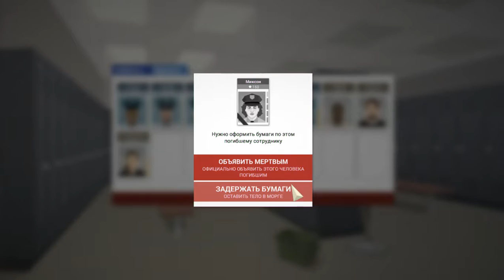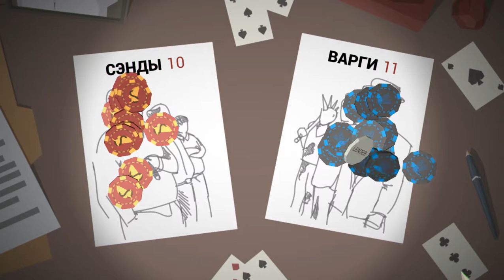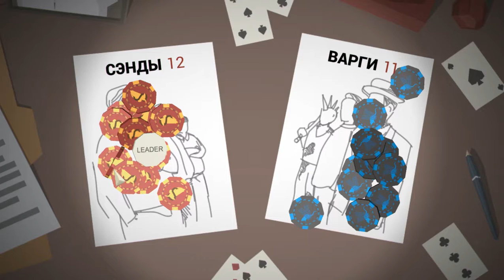This is the Police: прохождение #3 Джека убили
This is the Police - прохождение часть 3. В этой части меня убили ) и я переигрывал неделю, чтобы изменить это :) В итоге тактика какая: делаю максимум для мэрии, и работаю на 2 группировки - чтобы снизить кровопролитие.